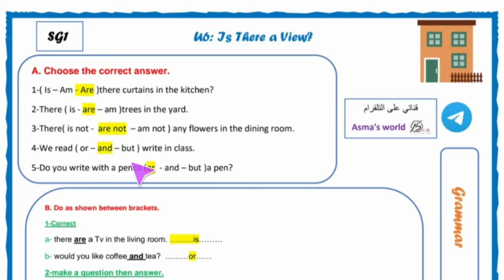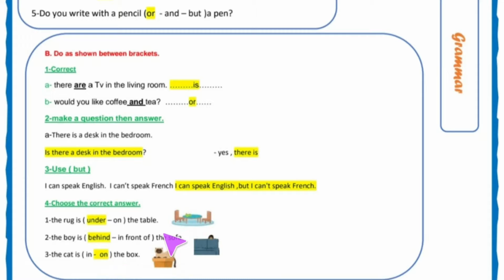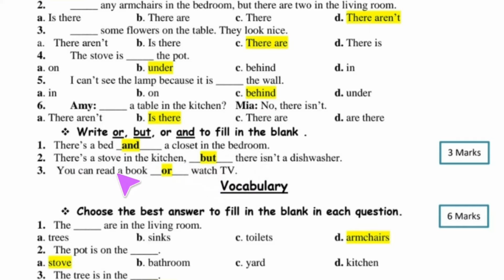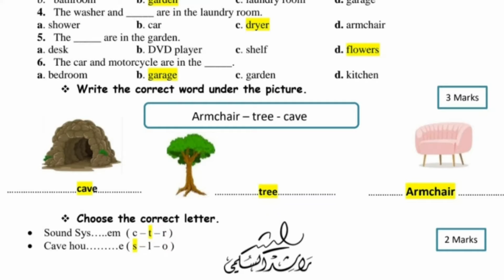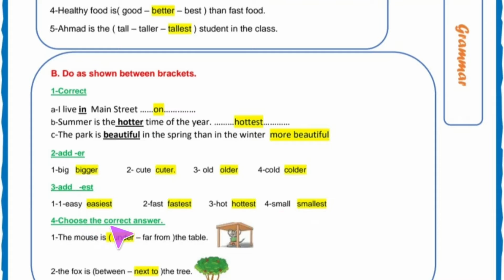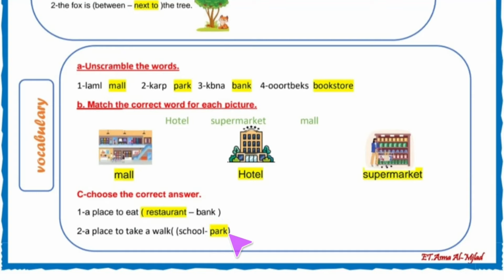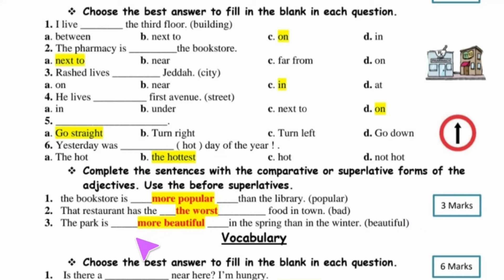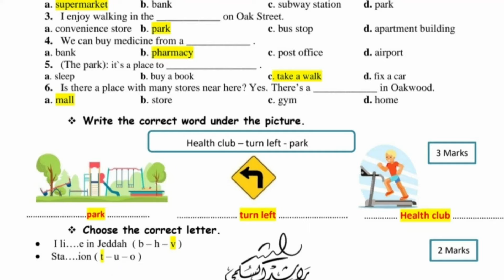مراجعة انجليزي الوحدة 6 &7(Is there a view & Where do you live)للصف الأول متوسط الفصل الدراسي الثاني